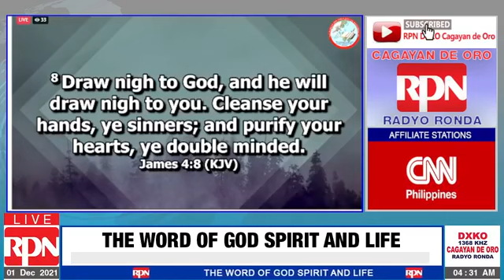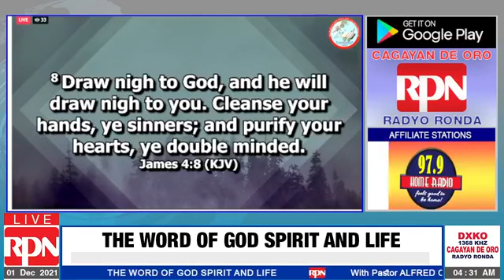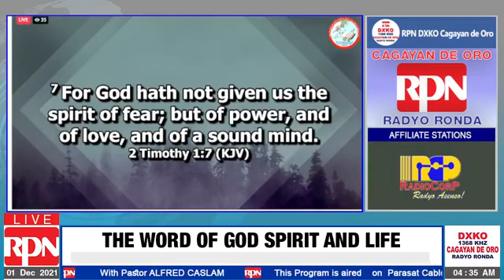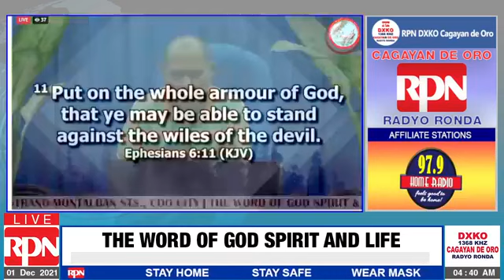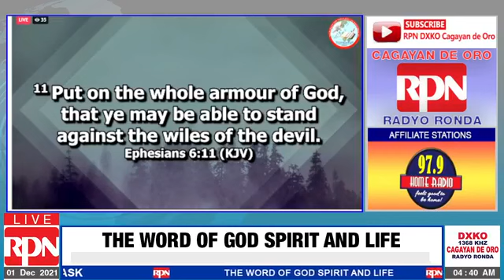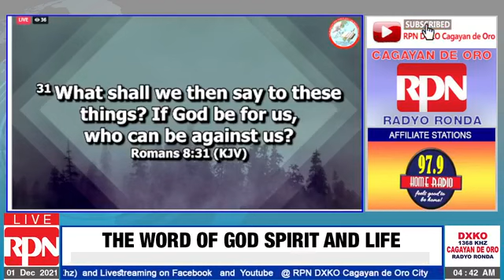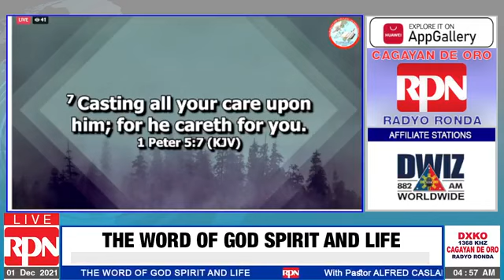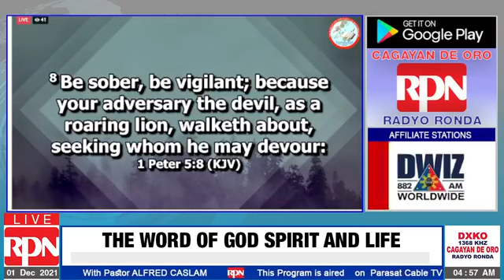Draw near to God, and He will draw near to you.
Drawing Near to God
James 4:8 Draw near to God, and He will draw near to you. Cleanse your hands, you sinners, and purify your hearts, you double-minded. 9Grieve, mourn, and weep. Turn your laughter to mourning, and your joy to gloom.…

The Word Of God Spirit and Life Ministries , Pastor Alfred Caslam @RPN DXKO  December 1,  2021 4am- 5am.

Thank you very to all our existing subscribers, viewer and listener. To all who wants to watch our videos feel free to SUBSCRIBE so you don't miss out on future videos kindly click RED SUBSCRIBE and click the BELL button to get updated our new videos..Kindly Click Link 👉 Youtube Channel

Thank you for full watching of Playlist listed below:

3.  Preaching The Word Of God
5.   English Healing Scriptures, Jesus Heals all Sicknesses
6.   Praise and Worship Music
7.   The Word Of God Spirit and Life (Preaching English and Visaya)

Learn How To Recognize God's Voice
Word Of God Speak
God wants to speak to you
The Authority & Power Of God's Word
SOAK IN GOD'S PROMISES BY THE OCEAN | SLEEP WITH GOD'S WORD
100+ Bible Verses For Sleep
TRUST GOD FIRST - One of The Most Inspiring Videos
ENCOURAGING BIBLE VERSES TO DWELL ON | RELAX | PEACEFUL | GOD'S PROTECTION
BIBLE VERSES that CHANGED My Whole LIFE
Meditating On God's Word: Scriptures To Ease Anxiety And Fear
I AM Affirmations From The Bible | Renew Your Mind | Identity In Christ
Scriptures for encouragement, strength and peace
Bible Stories for Sleep Talk Down I WILL BE WITH YOU with Calming Relaxing Peaceful Music
Special Message - Step Out in Faith
GOD'S PROMISES // FAITH // STRENGTH IN JESUS
50 Healing Verses
Healing Prayer with Healing Verses from the Bible
GOD'S PROMISES | FAITH | PEACE | STRENGTH IN JESUS
Happiness: Be Totally Dependent on God
Hold on to God's Promises
The Prayer That Changes Lives
Bible Verses That Will Bring You CLOSER To GOD